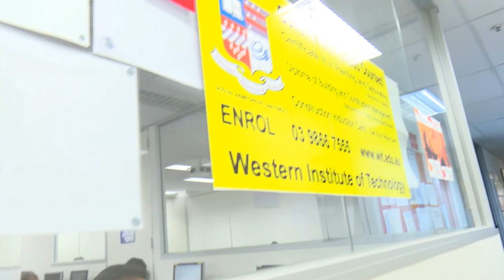WIT & WSSC Promo Video 2016 (Subtitles)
Western Institute of Technology (WIT) is one of the largest Registered Training Organisations (RTO) in Melbourne, Australia, with five campuses spread out in the state of Victoria; Melbourne, South Melbourne, Maidstone and Bacchus Marsh. WIT provides education programs in the Vocational Education and Training (VET) sector, ranging from short courses to advanced diploma level courses.